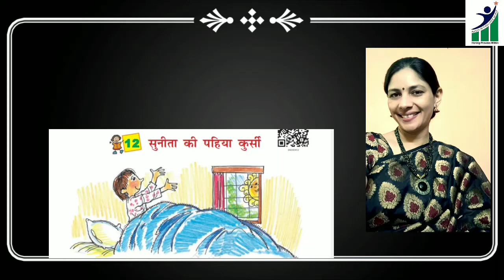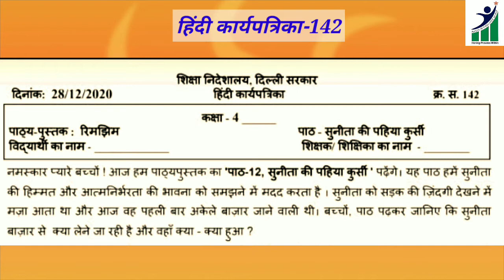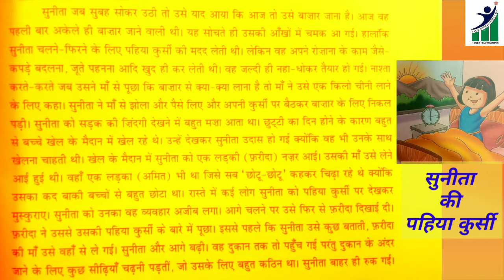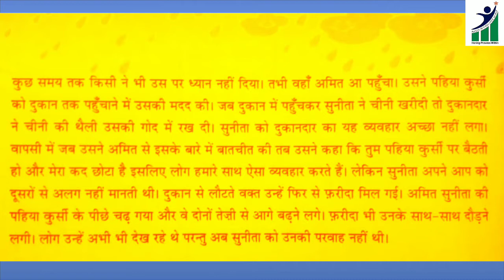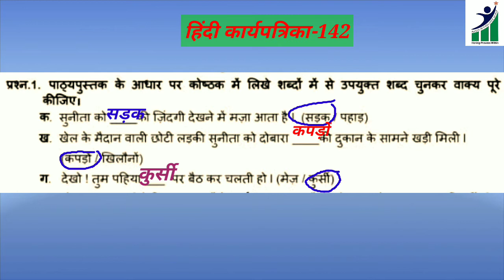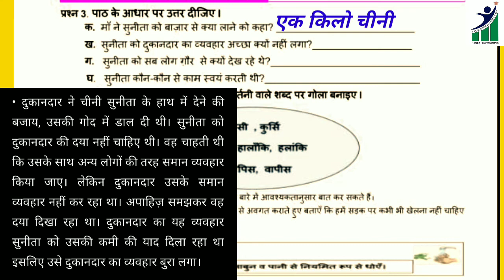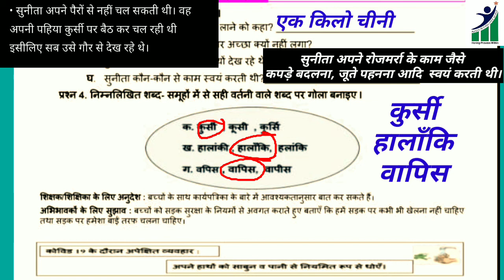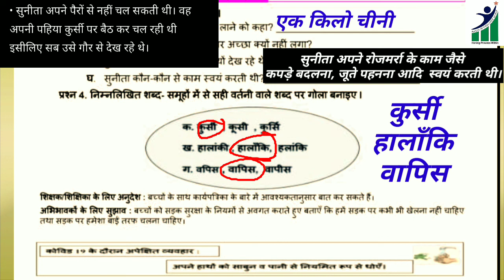Class 4 doe Hindi worksheet 142/easy explanation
शिक्षा निदेशालय दिल्ली सरकार द्वारा जारी की गई हिंदी की कार्यपत्रिका 142 का हल।
कक्षा 4
पाठ सुनीता की पहिया कुर्सी।

                                                             रेखा सिंह